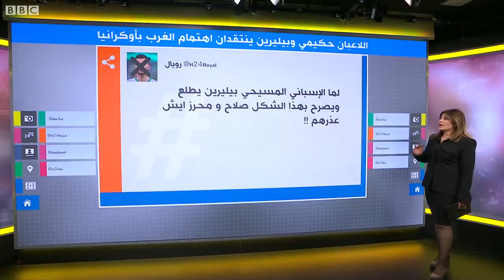أشرف حكيمي يتضامن مع بيليرين في انتقاده لاهتمام الغرب بأوكرانيا وتجاهله معاناة الشعوب العربية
اللاعبان حكيمي وبيليرين ينتقدان اهتمام الغرب بأوكرانيا

تضامن اللاعب المغربي أشرف حكيمي مع تصريحات اللاعب الإسباني هيكتور بيليرين عن معاناة الشعوب العربية إثر الحروب التي أنهكتها